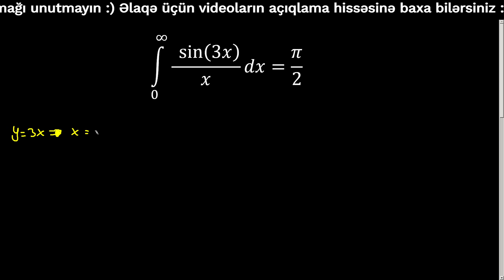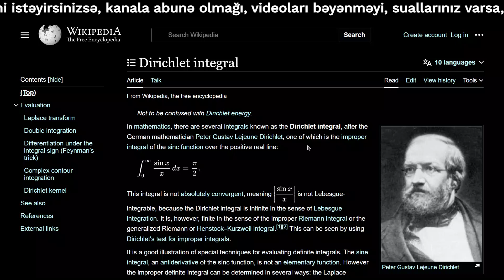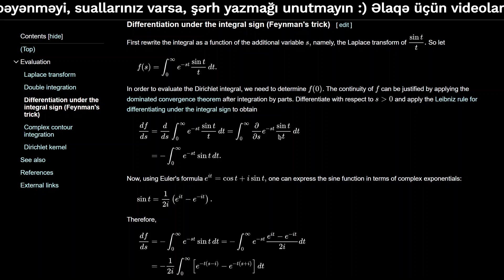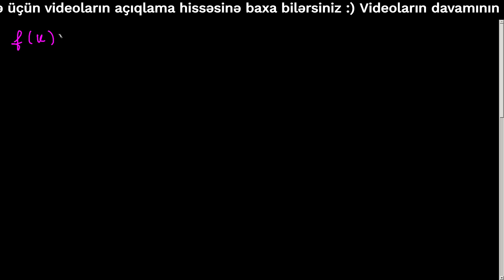Riyazi isbatlar: Drixle inteqralının Feynman texnikası ilə həlli.